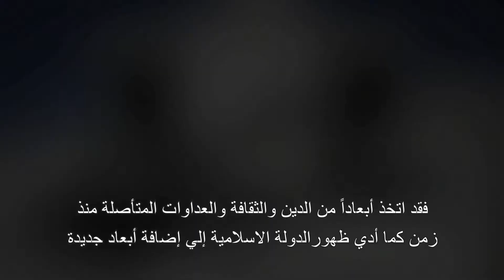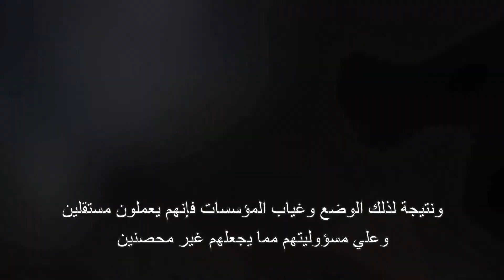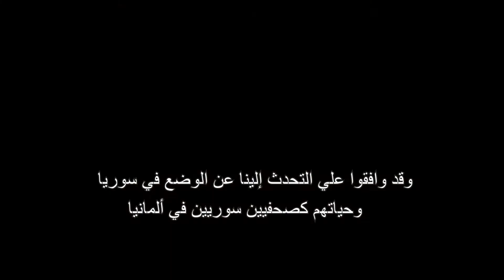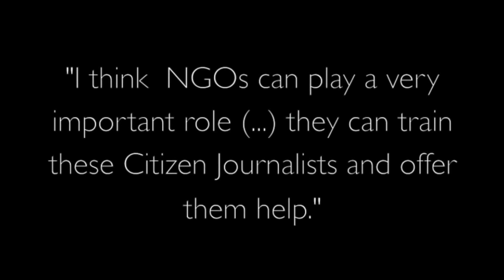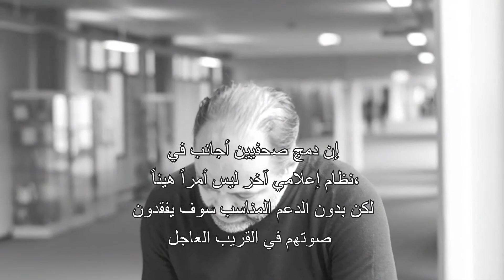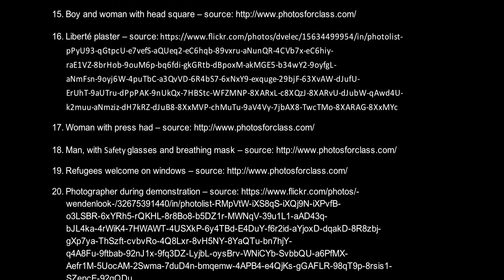Syrian journalists in exile